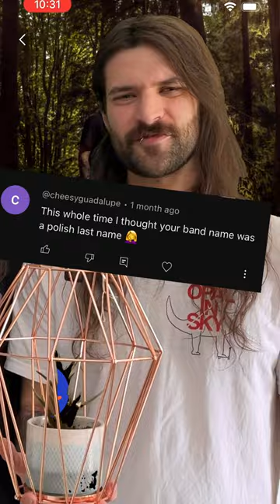How To Pronounce Our Band Name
OPAL IN SKY socials